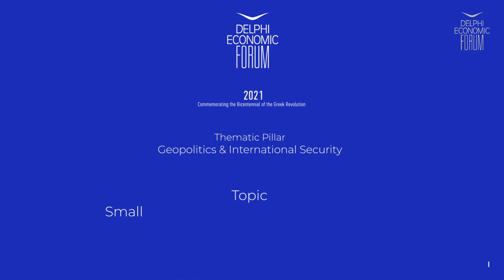DEF VI - Small state diplomacy in a complex order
Nikola Dimitrov, Deputy Prime Minister for European Integration, Republic of North Macedonia
Nikos Christodoulides, Minister of Foreign Affairs, Republic of Cyprus
Miltiadis Varvitsiotis, Alternate Minister of Foreign Affairs, Hellenic Republic
Anders Wivel, Professor of International Relations, University of Copenhagen, Denmark

Chair: Revecca Pedi, Assistant Professor, Department of Int’l and European Studies, University of Macedonia, Greece